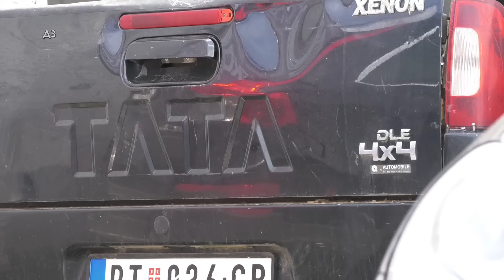Iskustvo MEHANIČARA - Ako vam treba PRAVO terensko vozilo OVO MORATE da izbegavate - DŽIPOVI samo...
Iskustvo MEHANIČARA - Ako vam treba PRAVO terensko vozilo OVO MORATE da izbegavate - DŽIPOVI samo SPONОZORUŠE I TOTALNI KRŠEVI - šta je šta : Landrover , Suzuki , Tata Motors, šta tu vredi, šta ne vredi, šta se doradjuje  ...